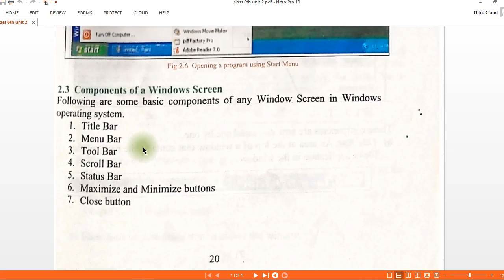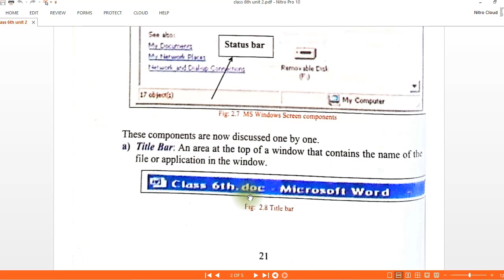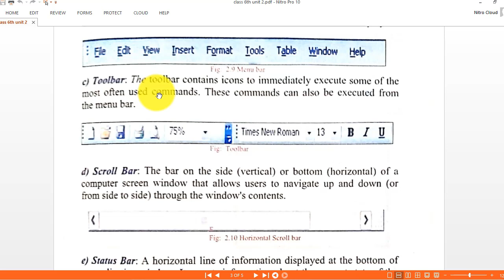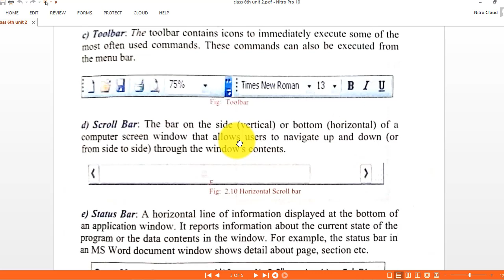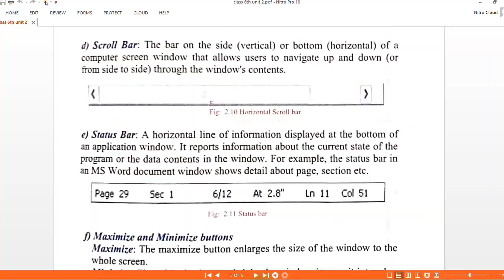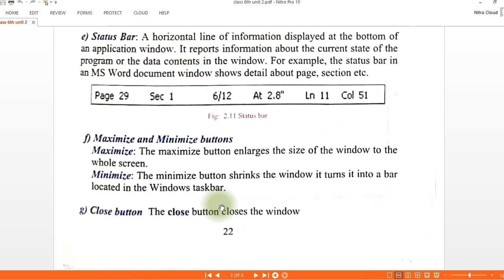Class VI Computer Lecture 8